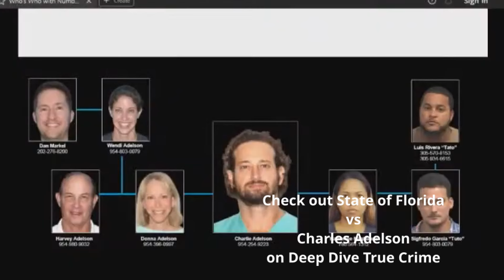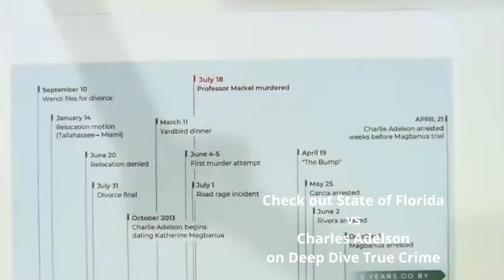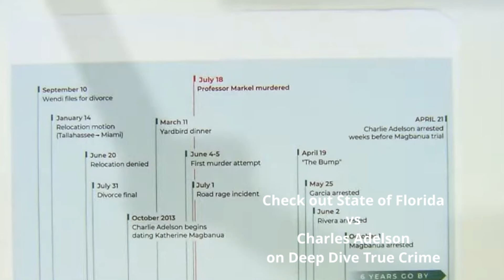Day 1 - Morning Witnesses - Actor Alec Baldwin's Trial for On-Set Homicide (with Mentour Lawyer)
Hollywood and SNL star Alec Baldwin is charged with homicide, including a charge of involuntary manslaughter, in connection with the death of cinematographer Halyna Hutchins, 42, on the New Mexico set of the film set of the movie 'Rust.'  The movie-set shooting took place on October 21, 2021, inside a wodden church, after a gun held by Alec Baldwin fired a live round while he was rehearsing a scene with the help of Director Joel Souza and Ms. Hutchins.  The director was also injured in the incident on Bonanza Creek Ranch, where the Western was being filmed.  Hutchins was fatally shot in the chest. Souza, who was right behind Ms. Hutchins when the shot was filed, was treated for a wound to the shoulder. Baldwin has denied intentionally pulling the trigger. The film's armorer Hannah Gutierrez-Reed, who was responsible for the weapons on the set, has already been found guilty of involuntary manslaughter. 'Rust' safety coordinator and assistant director David Halls pleaded no contest to a charge of unsafe handling of a firearm and received a suspended sentence of six months probation.